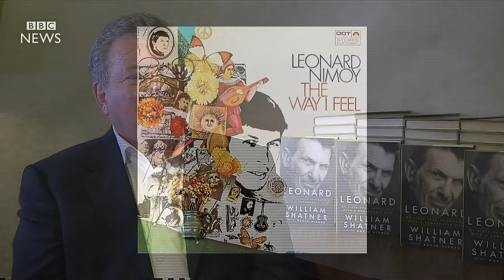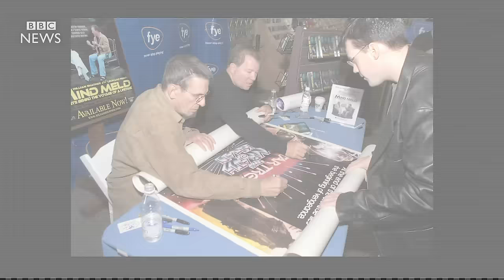Star Trek's William Shatner opens up about Leonard Nimoy - BBC News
William Shatner said he discovered more about Leonard Nimoy than he thought he would, while writing a book about their Star Trek friendship.